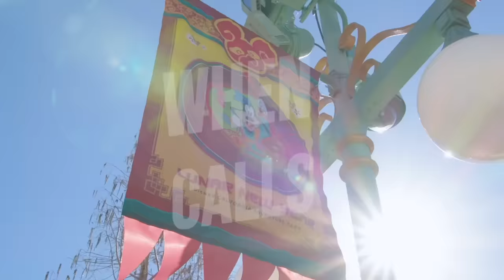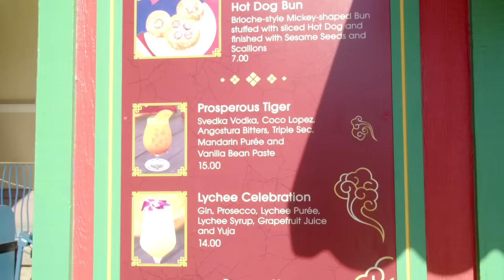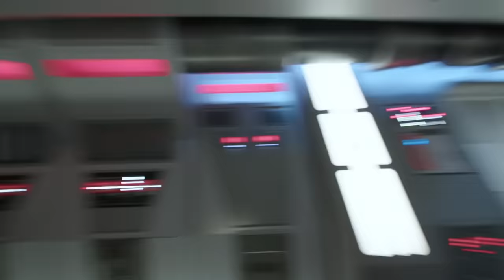Does Disney Do Asian Dishes Right? - When Foodie Calls Ep 8 - Lunar New Year Festival